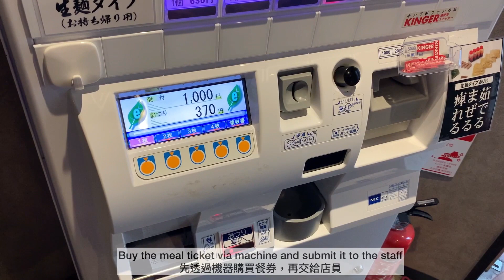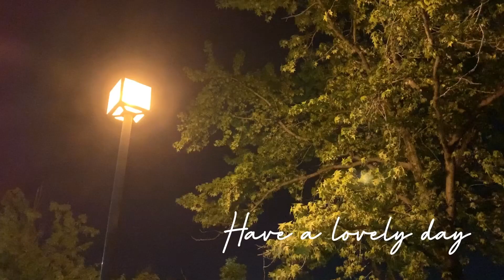vlog｜早餐日常、煮飯、日本生活、廣島乾拌擔擔麵、Day In My Life Living In Japan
0:00 製作讓自己快樂的早餐
03:18 搭乘廣島電鐵
03:57 享用廣島辣味乾拌擔擔麵
06:15 逛seria 買可愛盤子
07:53 開箱可愛盤子
08:01 製作便當
10:08 享用美味水蜜桃

🌷每週三或日努力更新中🎬
就不會錯過囉～

‣‣vlog | 住日本的週末日常：香蕉巧克力冰淇淋鬆餅、味噌豬肉丼飯、麵包店巡禮

‣‣vlog | 住日本的週末日常：海膽奶油義大利麵、無印良品、手作餅乾、氣炸鍋料理

‣‣vlog｜住日本的下雨日常：St.marc cafe咖啡廳、日式中華涼麵、享用哈密瓜的週末夜晚